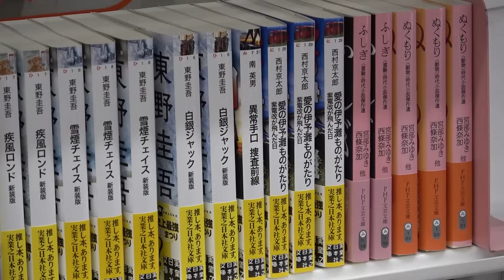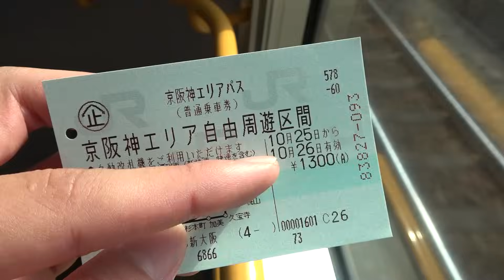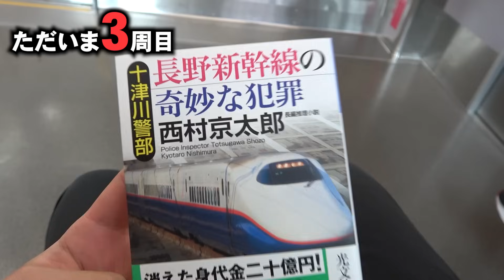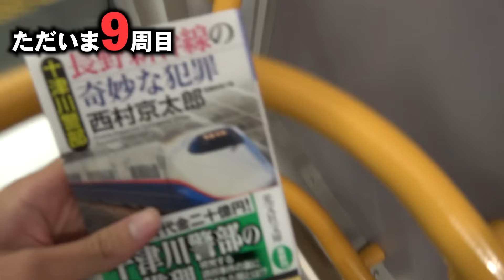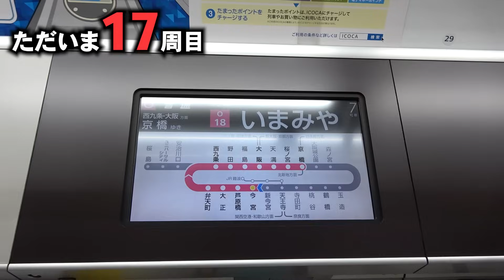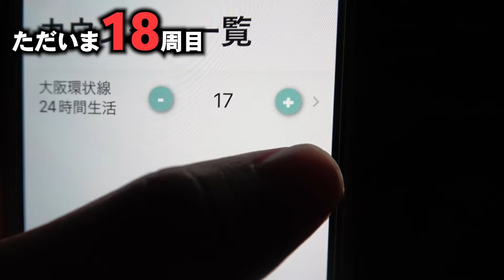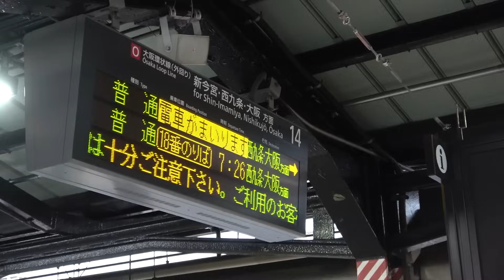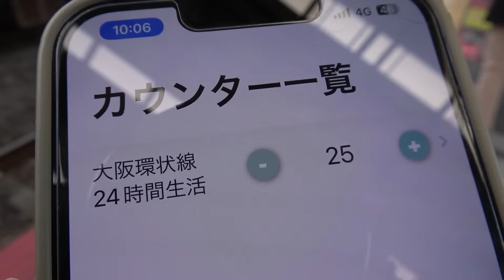【超過酷】大阪環状線に“24時間乗り続ける”生活！何周できる⁉︎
大阪駅にて22時頃に声をかけてくださった視聴者の方、ありがとうございました。
次の日の朝も車内で遭遇し、多大な恐怖を与えてしまい大変申し訳ありません。完全に不審者でしたよね。この場をお借りしてお詫び申し上げます。

感想やリクエスト等ありましたらコメント頂ければ嬉しいです！

【旅館やホテルの予約はこちらから！】
●楽天トラベル

取材依頼や企業様からの案件も募集しております。様々な形でPRすることが可能ですので、お気軽にお問合せ下さい。

企画/西園寺
編集/ZAKI
サムネイル/ほいさっさ